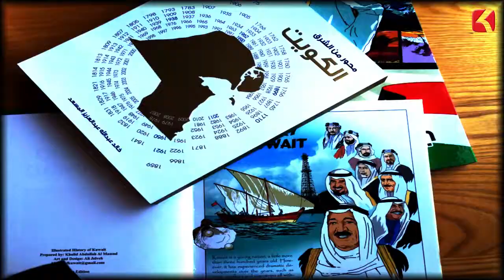Happened On This Day - 24 November